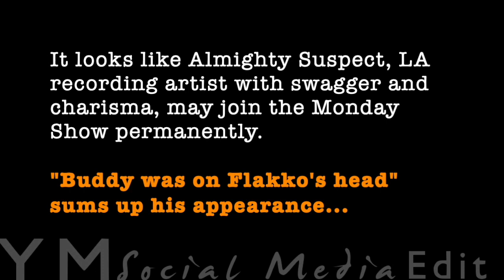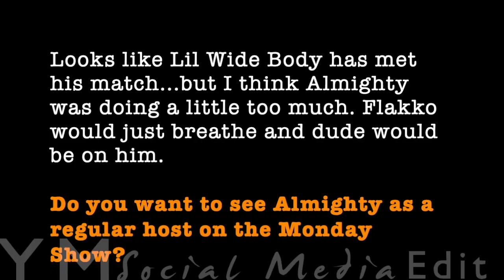Almighty Suspect as 3rd Mic on The Monday Show at No Jumper?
Some of the viewers think that he doesn't let Poetik Flakko get away with blabbing nonsense, but is he coming off as Almighty Hater?
Sources:
The Monday Show Ep. 11 w/ Gina Views, Poetik Flakko, Ceddy Nash, and Susgurb (Almighty Suspect)